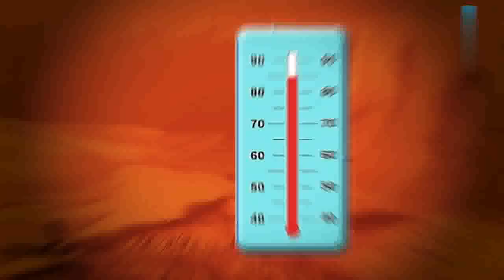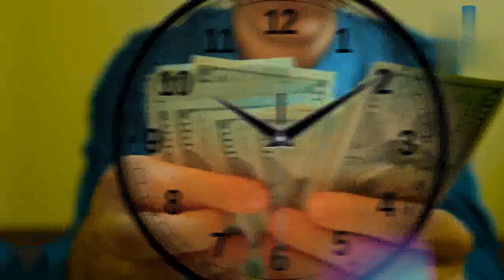क्या हो अगर हम मंगल ग्रह पर परमाणु बम गिरा दें | What if we nuked Mars?mars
हो अगर मंगल पर की जाए बमों की बरसातWhat would happen if you nuked Mars|Elon Musk|Terraform Mars

Some Scientists are thinking about Nuke Mars Idea for terraforming Planet Mars. Four years ago, the SpaceX founder and CEO went on "The Late Show With Stephen Colbert" and discussed a strategy for making the Red Planet more livable: detonating nuclear bombs over its poles. The explosions would vaporize a fair chunk of Mars' ice caps, liberating enough water vapor and carbon dioxide — both potent greenhouse gases — to warm up the planet substantially, the idea goes.

Nuke Mars refers to a continuous stream of very low fallout nuclear fusion explosions above the atmosphere to create artificial suns. Much like our sun, this would not cause Mars to become radioactive.

Terraforming of Mars is a hypothetical process of planetary engineering by which the surface and climate of Mars would be deliberately changed to make large areas of the environment hospitable to humans, thus making the colonization of Mars safer and sustainable.